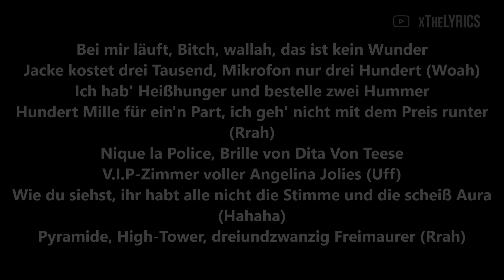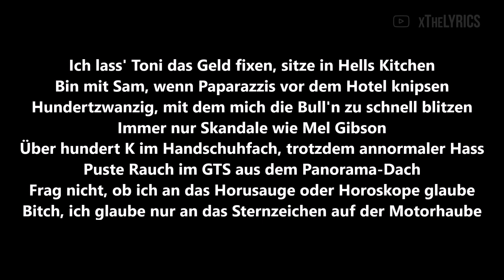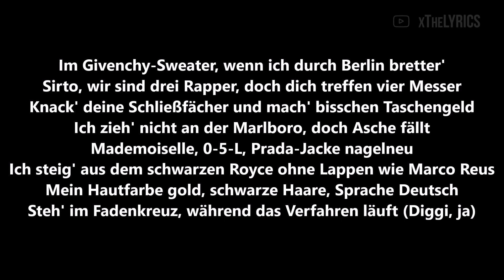SAMRA x ANONYM x BOJAN - WHEN I DIE [Lyrics]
SAMRA X ANONYM X BOJAN - WHEN I DIE (prod. by ThisisYT)

Produced by ThisisYT & Fade
► ThisisYT auf Instagram

Mixed by ThisisYT
► ThisisYT auf Instagram

Song: SAMRA X ANONYM X BOJAN - WHEN I DIE [Lyrics]